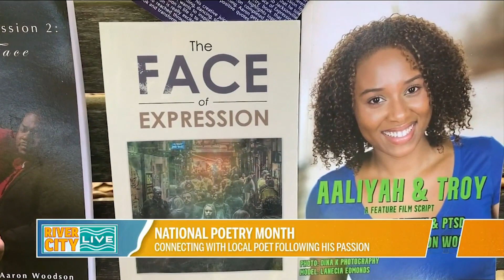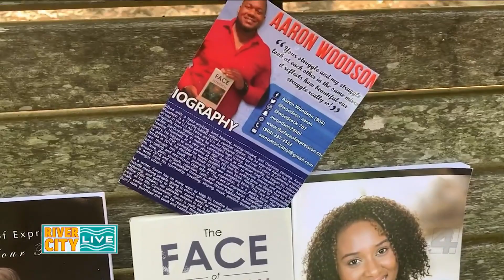It’s National Poetry Month!